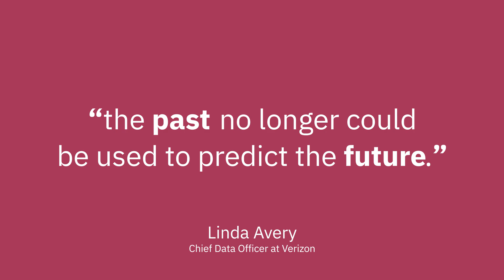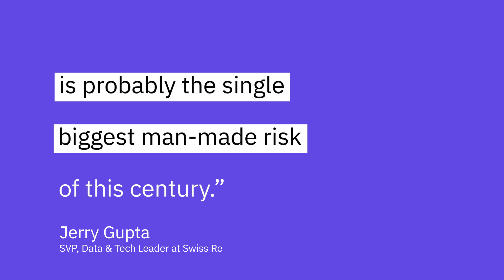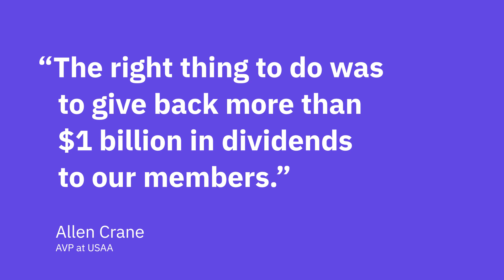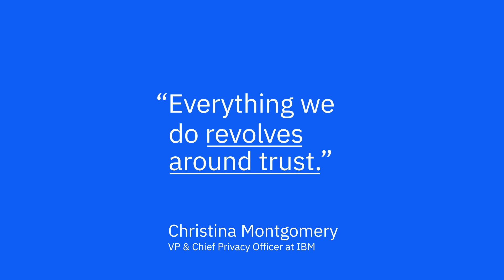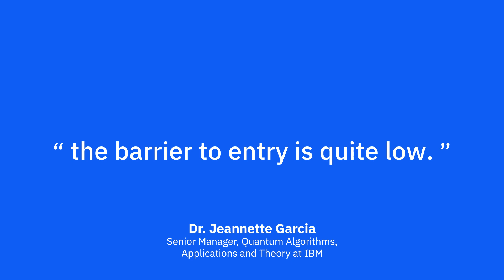IBM CDO/CTO Summit Series 2020 Re-Cap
The IBM CDO/CTO Summit Series is a monthly forum that brings together leading CDOs, CAOs, and CTOs to engage and explore the challenging issues of these extraordinary times.

Running June through November of 2020, each session featured leading speakers, client panelists, and interactive and compelling peer discussions with a unique opportunity to share best practices and actionable use cases.

For the 2020 events, you can watch the on-demand versions of each Summit

IBM CDO/CTO Summit 2020 event dates and topics:
- June 24, 2020: “CDOs Leading During Turbulent Times”
- July 22, 2020: “AI Ethics and Trust”
- August 12, 2020: “CDOs and CTOs in Partnership”
- September 16, 2020: “Data Privacy and Governance”
- October 14, 2020: “Hybrid Multicloud Use Cases at Scale”
- November 18, 2020: "2020 Series Re-Cap and Awards"

IBM CDO/CTO Summit featured speakers:
- Allen Crane: AVP, Head of Information Management for P&C, USAA
- Anthony Scriffignano: SVP and Chief Data Scientist at Dun and Bradstreet
- Bernardo Rodriguez: Chief Digital and Technology Officer, J.D. Power
- Caitlin Halferty: Director, AI Accelerator at IBM
- Chris Wright: SVP and Chief Technology Officer, Red Hat
- Christina Montgomery: VP & Chief Privacy Officer, IBM
- David Mathison: CEO at CDO Club/CDO Summit
- Eileen Vidrine: Chief Data Officer, The United States Department of the Air Force
- Francesca Rossi: AI Ethics Global Leader, IBM
- Inderpal Bhandari: Global CDO at IBM
- Jeannette Garcia: Senior Manager, Quantum Algorithms, Applications, and Theory, IBM
- Jerry Gupta: SVP, Data & Tech Leader, Swiss Re
- JoAnn Stonier: Chief Data Officer, Mastercard
- Krishna Bhagavathula: Chief Technology Officer, National Basketball Association (NBA)
- Linda Avery: Chief Data Officer at Verizon
- Mona Siddiqui: Senior Vice President, Clinical Strategy and Quality, Enterprise Clinical Management at Humana
- Rajan Mehta: EVP, Chief Product &Technology Officer, WWE
- Sanjeev Addala: SVP, Chief Information & Digital Officer, The AES Corp
- Satyam Priyadarshy: Managing Director, IC and Technology Fellow and Chief Data Scientist, Halliburton
- Seth Dobrin: Chief Data Officer, Cloud and Cognitive at IBM
- Timothy Nagle: Chief Privacy Officer, US Bank

The IBM CDO/CTO Summit Series continues in 2021 with the following events/dates:
- 02/24/21: "How Leading Organizations Have Adapted and Are Accelerating Into 2021"
- 04/21/21: "CDOs and CTOs Leading in Turbulent Times"
- 06/16/21: "Getting Students, Fans, Employees, and Customers Back in the Building"
- 08/18/21: "Building and Creating Trust in Data"
- 10/20/21: "Balancing Innovation and Growth With Risk and Regulation"
- 12/08/21: "Year-End Recap, Awards, and Finale"